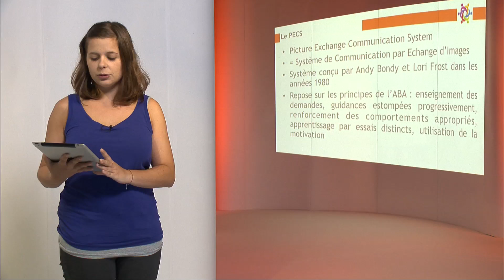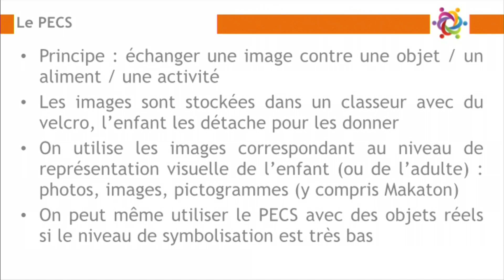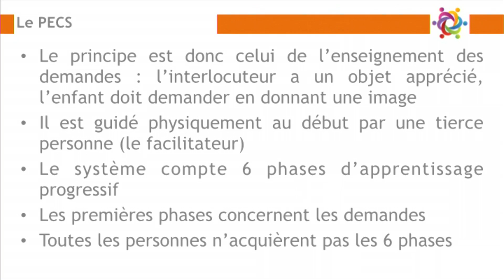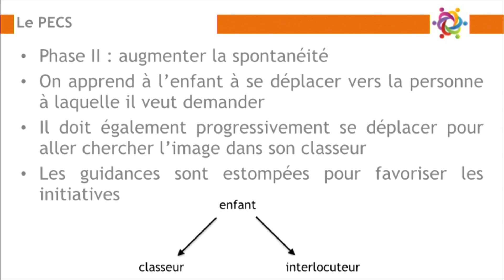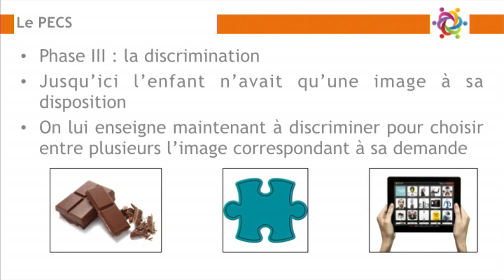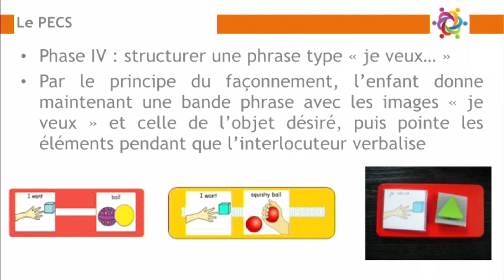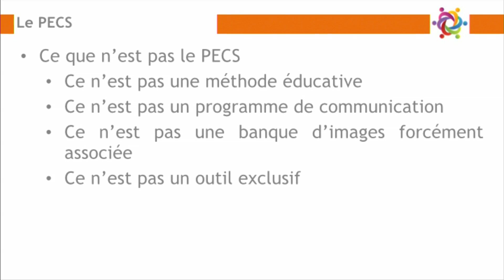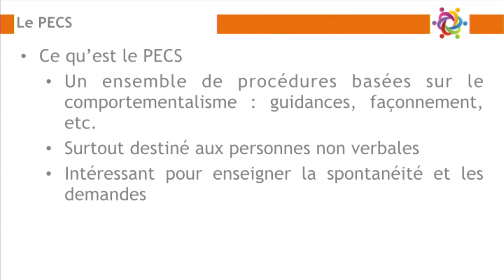1962 Mod02 07 01 1080p